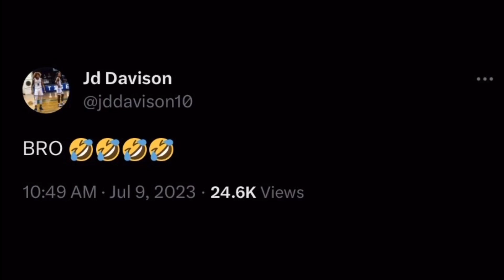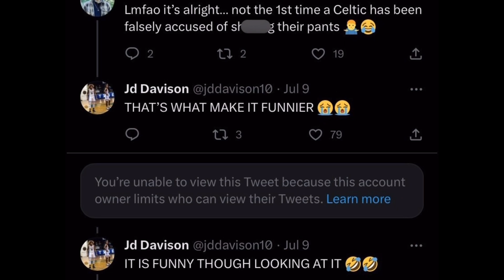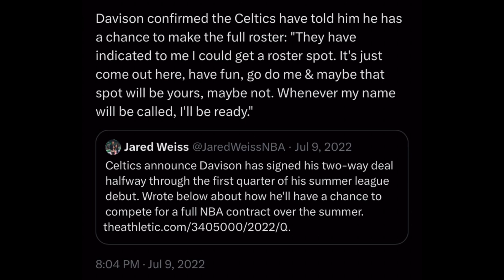JD Davison EMBARRASSED Himself At The Summer League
JD Did What…